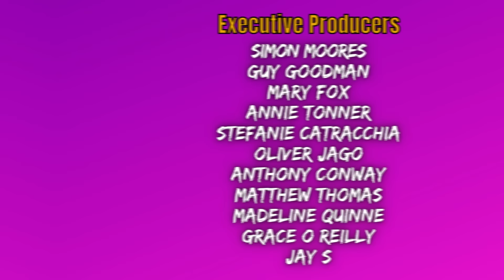Ep132. RHYS NICHOLSON / Biscuits, Bald Babies & Barack Obama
Returning guest, Aussie Legend, Queer Icon and host of Drag Race Down Under, we are joined in Melbourne by the brilliant RHYS NICHOLSON!

EXECUTIVE PRODUCERS:
Simon Moores
Guy Goodman
Mary Fox
Annie Tonner
Stefanie Catracchia
Oliver Jago
Anthony Conway
Matthew Thomas
Madeline Quinne
Grace O'Reilly
Jay S

PRODUCERS:
Richard Bicknell
Elle
Richard Bald
Neil Redmond
Victoria Hutchison
Emma Walton
Harald van Dijk
David Walker
Rachel R
Sadie Cashmore
Claire Owen-Jones
Jess & Nick
Zoë
Sarah & Molly
Cordelia
Raia Fink
Rachel Page
Helen A
Tina Linsey
Graham Marsh
Amy O'Riordan
Abbie Worf
Matt Sims
Luke Bright
Leah
Kate Spencer
Tristin
Liz Fort
Taz
Klo
Amie
Becky Fox
Tim & Dom
Dean Michael
Sophie Chivers
Anthony
Carey Seuthe
Charley A
KC
Hayley Worf
Aussie Steph
Hope Briggs
Jam Rainbird
Nathan Smith
Amanda M
Tamsyne SH